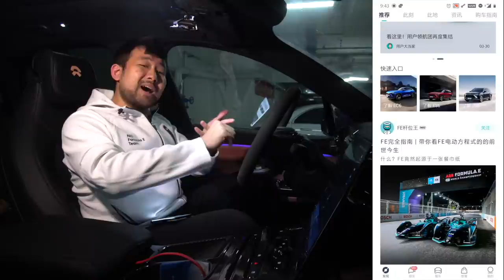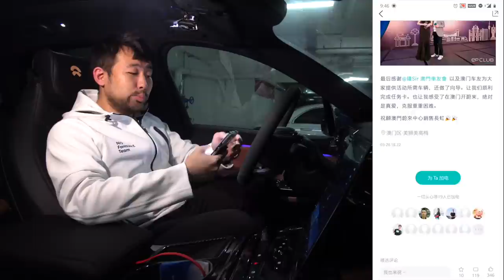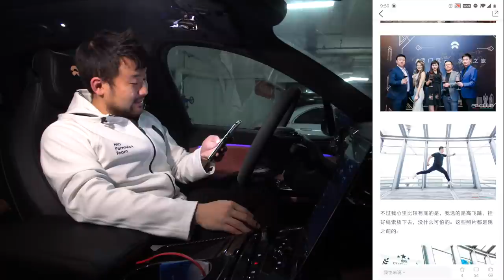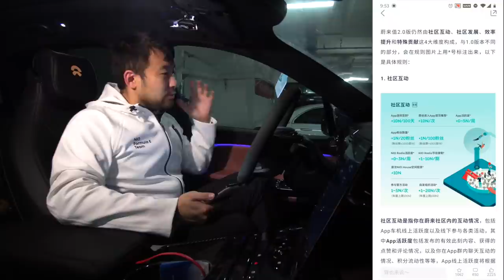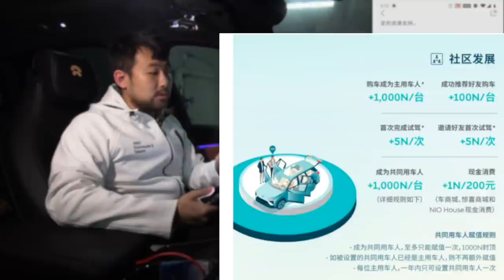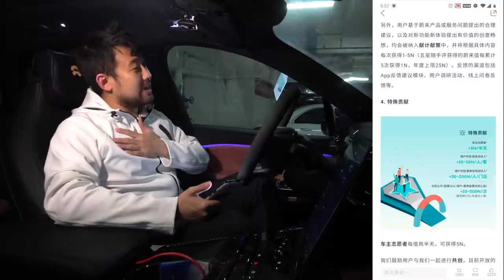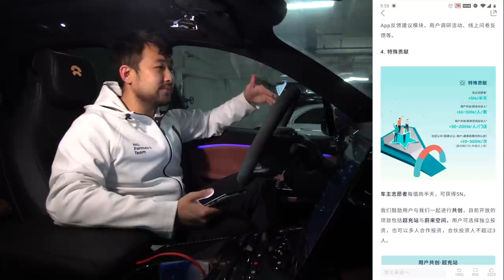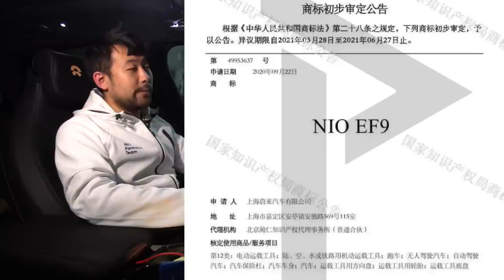❗️NIO New Vehicle Confirmed❗️ What is the EP Club?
My Most Informative Video Yet!
NIO's EP CLUB? NIO Value Score?
NIO XXX New Vehicle! NIO stock price Booster?